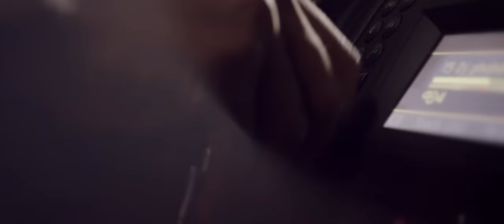Seyi Shay - Murda ft. Patoranking, Shaydee (Official Video)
Official Music Video by Seyi Shay performing Murda ft. Patoranking & Shaydee.